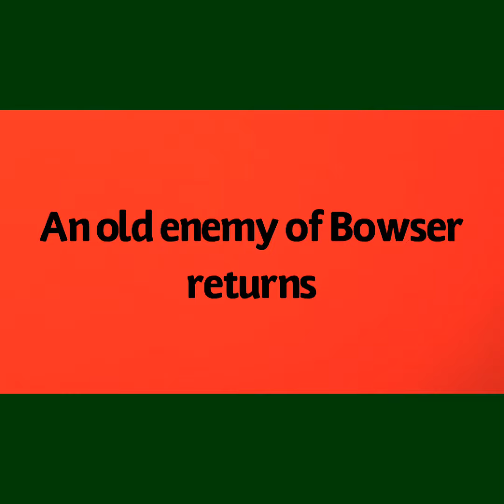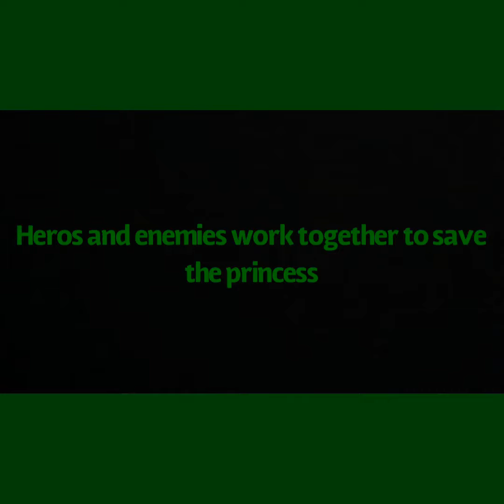Super Mario Bros. Show Season 3 Trailer